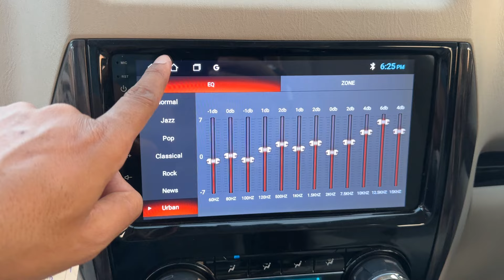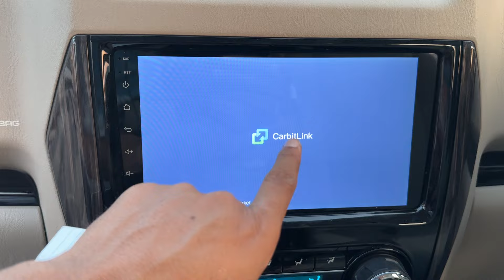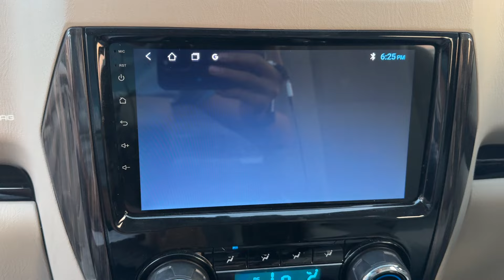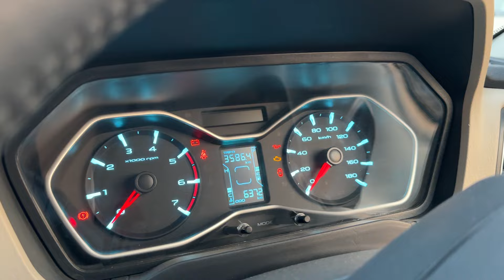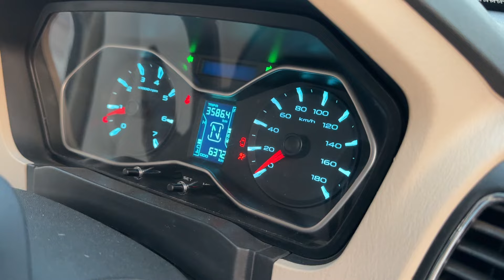2024 Model Mahindra Scorpio Classic S11 Review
2024 Model Mahindra Scorpio Classic S11 Review | Scorpio S11 Classic | Scorpio S11 | scorpio classic

Is Video Men Mahindra Scorpio Classic S11 Ka On Road Price Mileage Feature Full Review Kia Hai.

classic scorpio s11
scorpio classic s11
scorpio 2024 model
scorpio s11
s11 scorpio
scorpio classic
classic scorpio
scorpio s10
scorpio s9
scorpio s8
scorpio mahindra
mahindra scorpio
mahindra classic scorpio
classic scorpio
scorpio s11 classic 2024
s11 scorpio 2024
scorpio